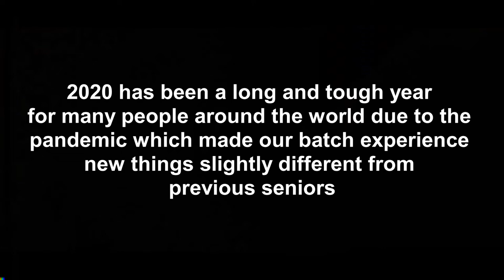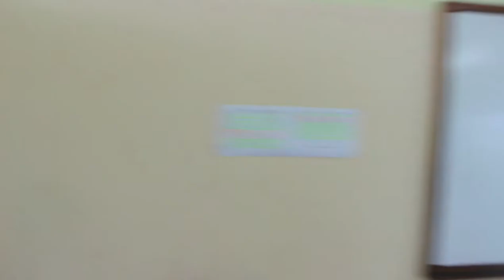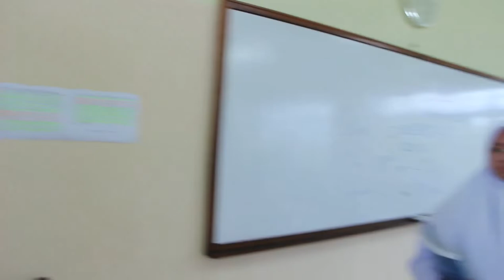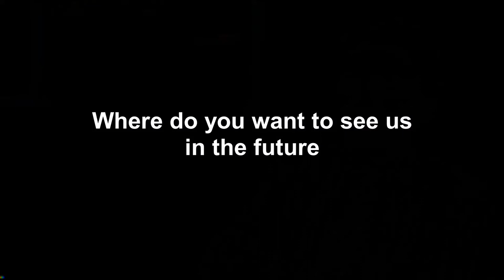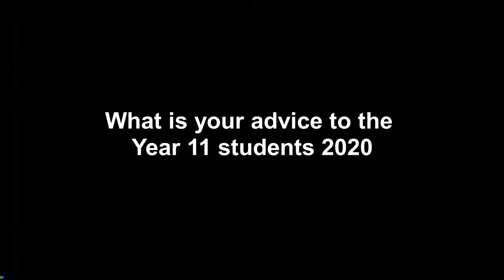St. Margaret's School, Seria Graduation Video 2020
Thank you everyone for your cooperation

Directed by - Jia Lung

Camera - Sylvester Chang, John, Shakir
Editor - Sylvester Chang
Subtitle - Syiffa, Sylvester Chang

Hi Hasif and Azman